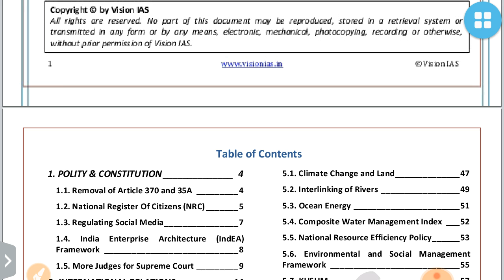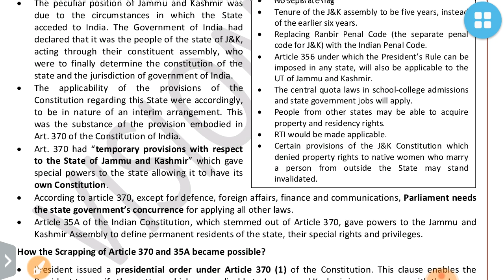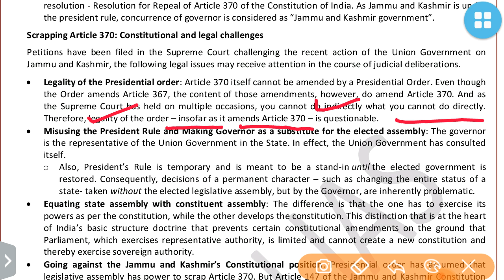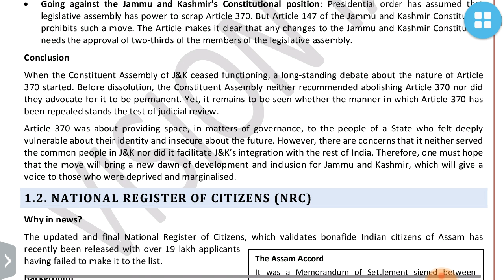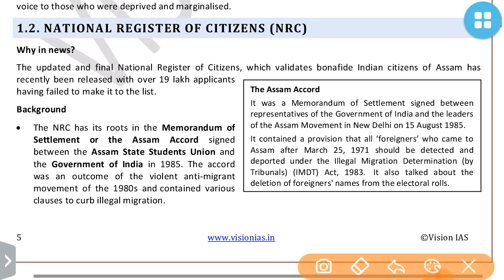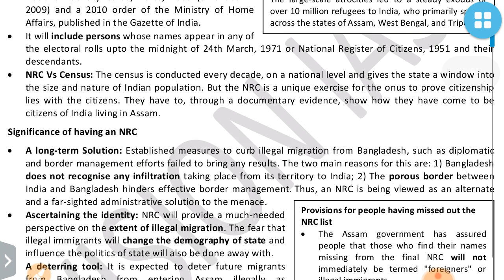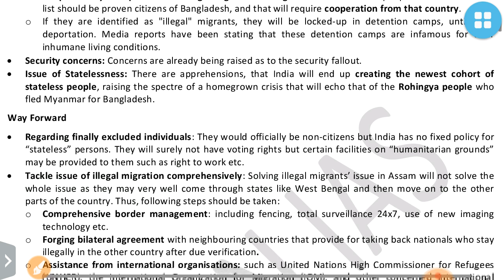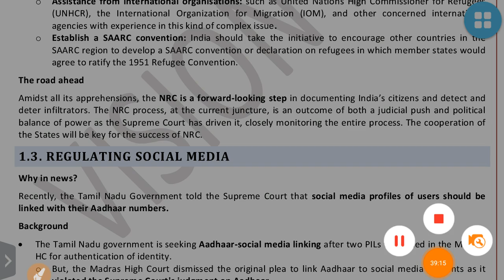VISION IAS CURRENT AFFAIRS AUGUST 2019:POLITY N CONSTITUTION:UPSC/STATE_PSC/SSC/RBI